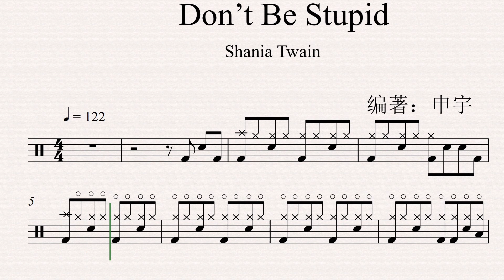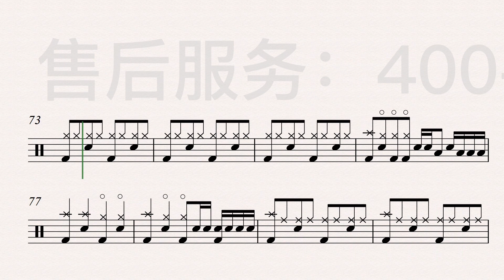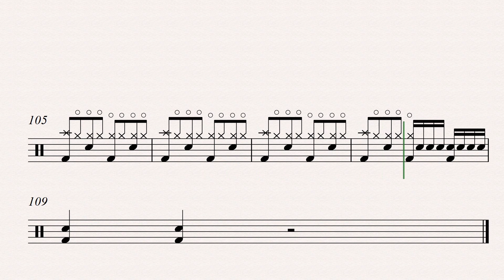《Don’t Be Stupid》（Country）Free Dynamic Drum Score